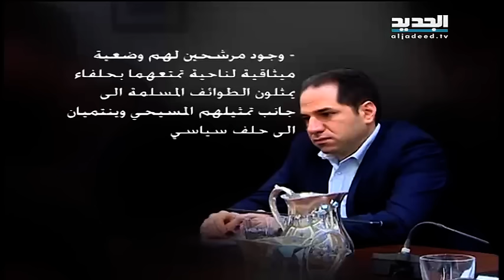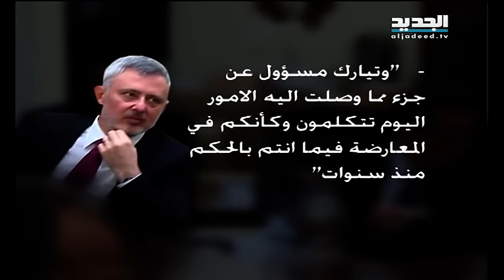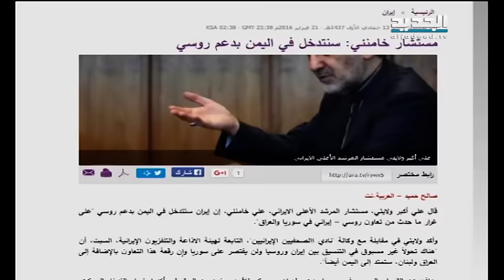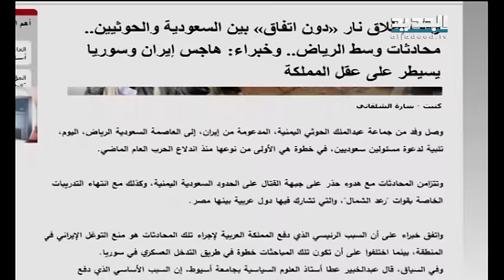نشرة الاخبار الليلية 09-03-2016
نشرة اخبار قناة الجديد الليلية ليوم الاربعاء 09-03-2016 مع رامز القاضي